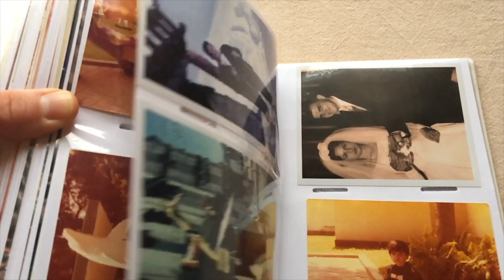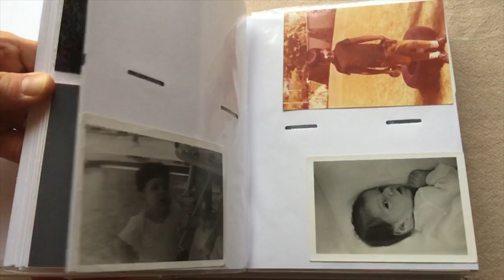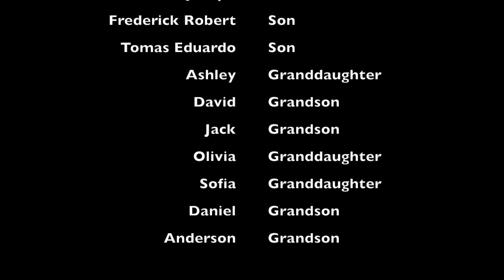Ronald Jay Kohn (1932-2018)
Ronald Jay Kohn
Born in Brooklyn, New York in 1932.  He attended the University of Pennsylvania in 1949. He served in the US armed forces in Germany during the Korean War. Between 1954 and 1985 lived in Maracaibo, Venezuela and then in Orlando until his passing in 2018.